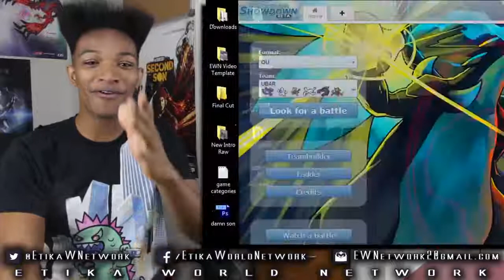Mystery Video... I Do Something 100% Different in this Battle Video! - Pokemon Showdown X/Y Battle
Original Description: Many have asked me to do this, and finally, I am taking my first steps into it. I'mma need all the luck I can get.

Song is Sonic Generations - Egg Dragoon